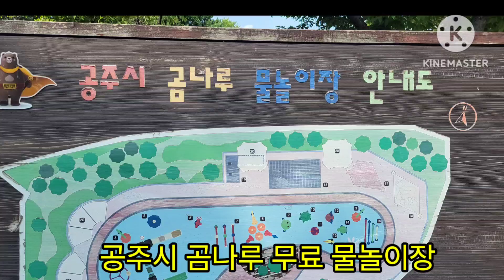07 Aug. 2024 공주 웅비탑과 곰나루 물놀이장 - GongJuCity Monument Ungbitap and Gomnaru Water Park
공주시의 상징탑인 웅비탑괴 주변의 공주 곰나루 물놀이장 그리고 국악원이있어 사진으로 영상을 만들었다. 웅비탑은 백제시대를 상징하며 곰나루를 상징하기도 한다.  어린이 물놀이장은 무료로 공주시에서 운영하고 있는데 숲속이라 어린이들을 데리고 와서 여름 피서하기에 아주 좋은 장소이다.
I made a video with photos of the UngBitap, the symbol of Gongju City, the Gongju Gomnaru Water Park, and the GongJucity Gugak Center. Ungbitap symbolizes the Baekje period and also symbolizes the Bear Wharf. The children's water park is operated by Gongju City for free, and it is a great place to bring children and enjoy a summer vacation because it is in the fores